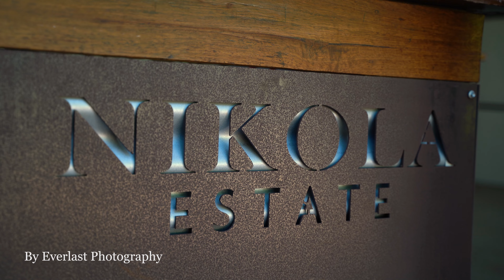Hjliza & Renier Viljoen 30.01.2021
A complementary Wedding Film for Hjliza & Renier created for there family & friends back home in South Africa! Thanks for having us guys & congratulations!